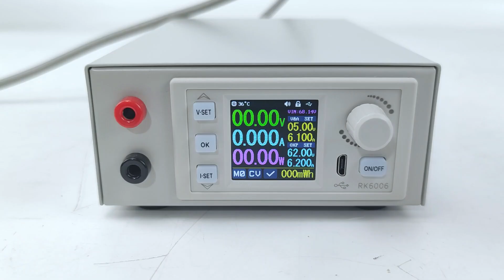RK6006 manual 1.4.2.5 Storage Data Setting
hello, this is the RK6006 manual instruction video;
this video is for section 1.4.2.5 Storage Data Setting
in this page you can edit the setting in the stored data group, you can set voltage/current/ovp/ocp value here

If you have any questions about our products, welcome to contact us on Aliexpress, or you can contact us in these ways,for now we support Tencent QQ group, WeChat group and WhatsApp, here is the contact information.
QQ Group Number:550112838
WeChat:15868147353